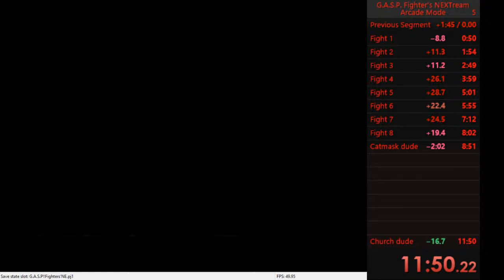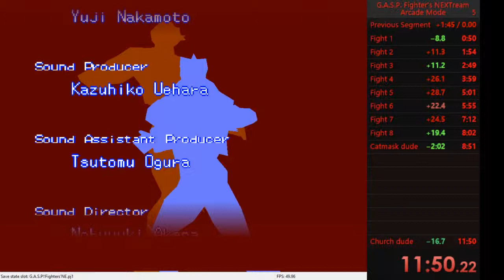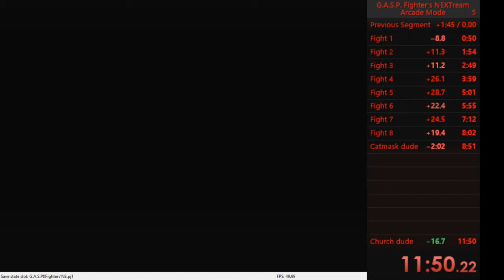G.A.S.P!! Fighters NEXTream in 11:50:22 min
This run is done as a placeholder for the "Easy" category on Speedrun.com. Used PJ 1.6 emulator.